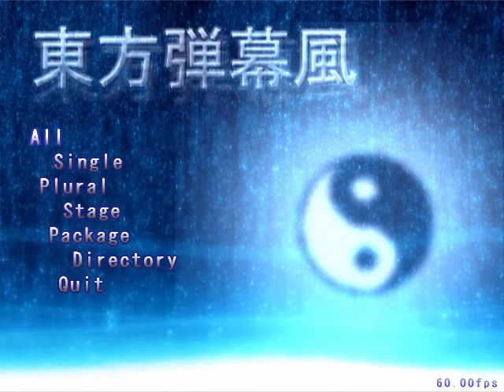RaNGE Contest 14 Let's Plays: Youkai of The Dusk by auto2112